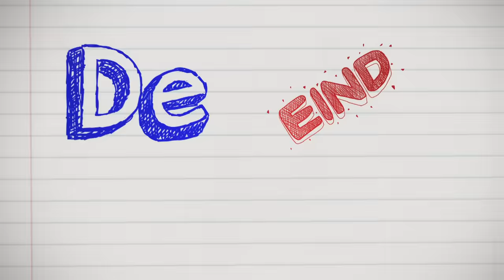EEN ROMANTISCH ONTBIJTJE | De Eindmusical #8 | Seizoen 3 | NPO Zapp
Puck is nog steeds bezig om dichter naar Liam te groeien, maar of Liam dat nog wel ziet zitten... En wat zijn Mick en Sally ineens close met elkaar? Het lijkt wel of er wat speelt tussen hen.

Groep 8 van de Eenhoornschool heeft een super toffe prijs gewonnen: ze mogen met de hele klas op musicalkamp en krijgen daar les van musicalexpert Maurice Wijnen, zangcoach Sanne de Winter en (musical)actrice Carolina Dijkhuizen. Maar gaat het musicalkamp wel door? Door het coronavirus moet de klas op kamp om de dag testen. Maar daar heeft de school geen geld voor... Gelukkig komt er een oplossing en kan de klas alsnog op kamp. Daar repeteren ze voor de musical en hebben ze veel lol met elkaar. Maar wat gebeurt er met de gevoelens van Puck voor Liam? En ook in Rosalie haar hoofd gaat van alles om. Zal Mick zijn draai in de groep kunnen vinden, nu hij toch mee moet op kamp? En kan Sally leuke content maken voor haar Insta en YouTube? Je ziet het allemaal in seizoen 3 van De Eindmusical.